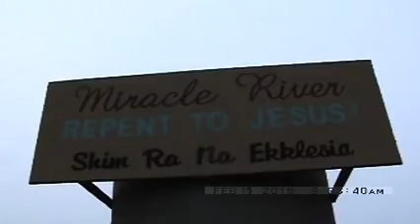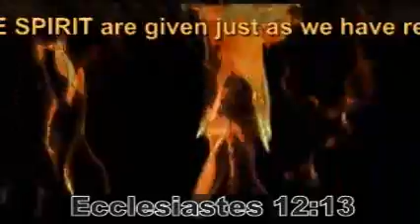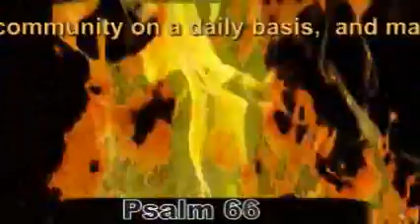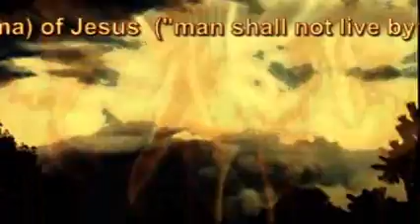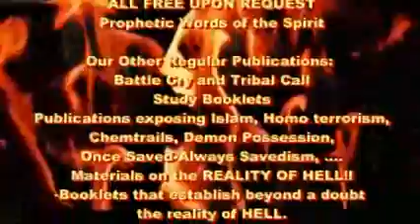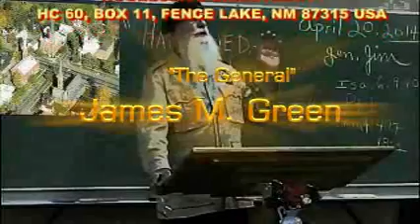Repentance Revolution End Time Prophecy Feb 15 2015-Pt1